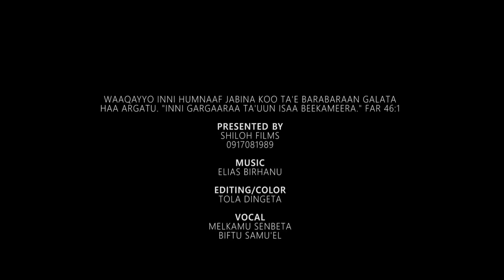BALLEESSAAKOO DHIIGAKEEN DHOKSITE Faarfataa Safuu Daadhii MARCH 2019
Faarfataa Safuu Daadhii
BALLEESSAAKOO DHIIGAKEEN DHOKSITE